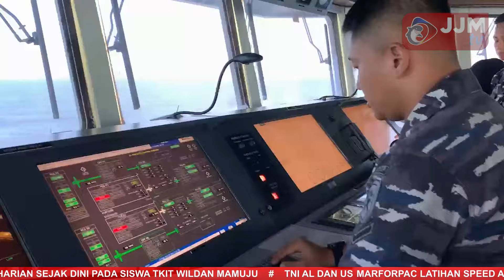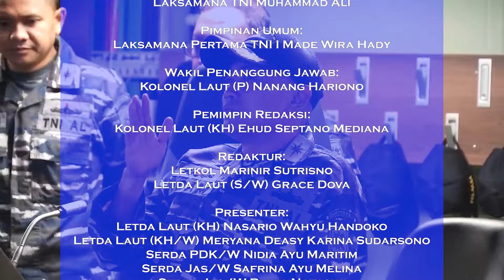Navy News - KRI R E MARTADINATA 331 UJI MENEMBAK MERIAM 76 MM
Follow & Mention Twitter kami:
Like & Follow Facebook:
tni_angkatan_laut ✅